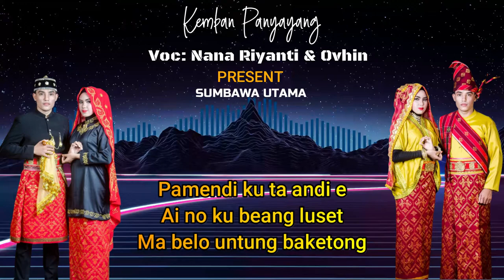Lagu Sumbawa Kemban Panyayang Nana Riyanti Ft Ovhin